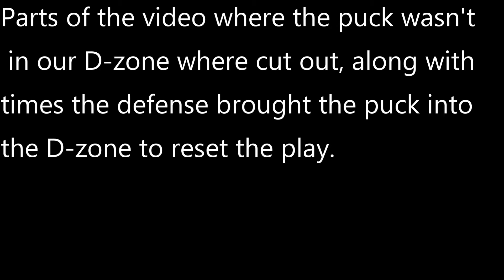14U AAA @ 14U AA December 4, 2021